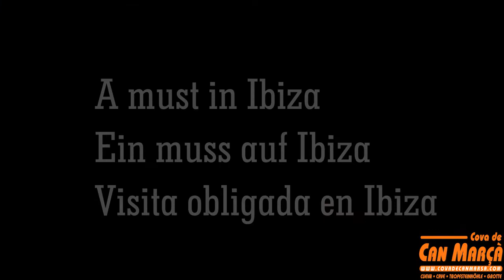Covas de Can Marça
Discover the wonders of the underground world of Ibiza.